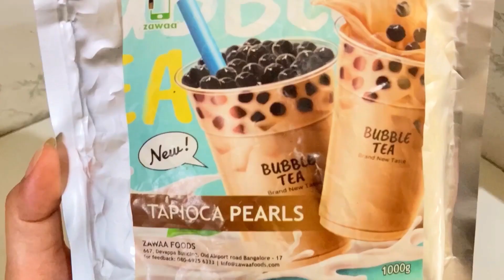Easy boba smoothie/drink!! Minimal ingredients!!